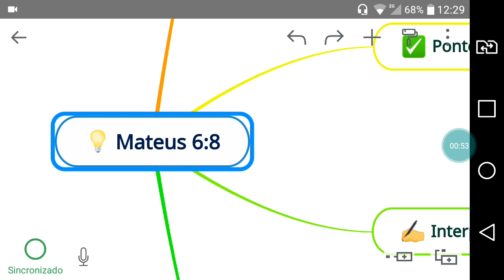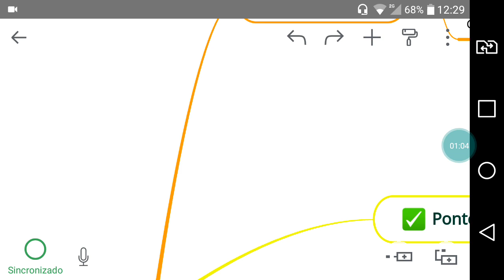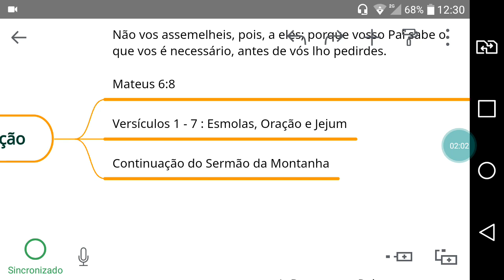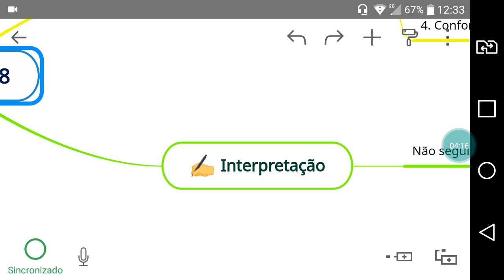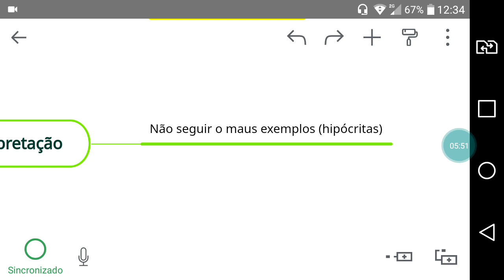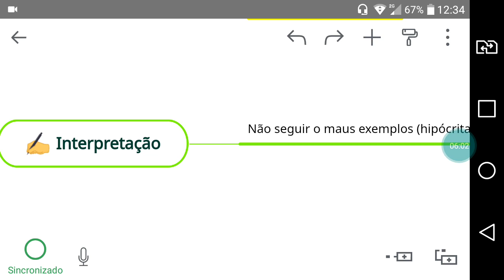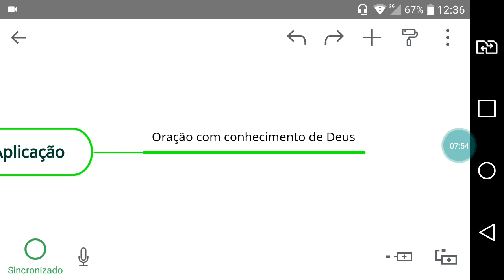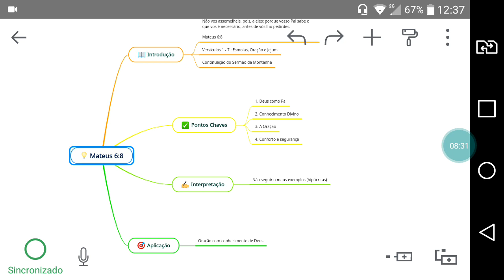Mateus 6 8 - A oração sem hipocrisia religiosa - Estudo Bíblico Visão de Águia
Bem-vindos ao canal de estudos bíblicos Agarrados na Fé. São diversos estudos com temas bíblicos e escatológicos para edificar sua fé.

✅ Baixe Agora Ebook Dicas para Obreiros Aprovados 100% Gratuito

✅ Acompanhe outros Canais Palavra é Vidas

🎤 Podcast Spotify » Palavra é Vidas / Energizados na Fé
📌 Youtube » @palavraevidas / @agarradosnafe

1. estudo bíblico, 2. estudos biblicos, 3. estudo da bíblia, 4. estudos bíblicos, 5. estudo da bíblia online, 6. estudo da bíblia evangélica, 7. estudo da bíblia sagrada, 8. estudar a bíblia, 9. batismo nas águas estudo, 10. estudo batismo, 11. estudo teológico, 12. perguntas bíblicas, 13. estudo escatológico, 14. estudo de escatologia, 15. curiosidades bíblicas, 16. perguntas e respostas bíblicas, 17. palavra de deus, 18. lições bíblicas, 19. perguntas e respostas biblicas, 20. dicas e curiosidades bíblicas, 21. agarrados na fé